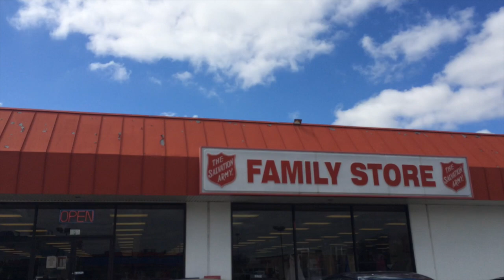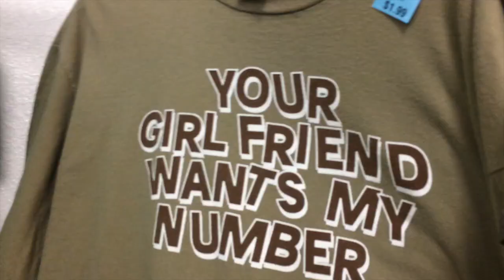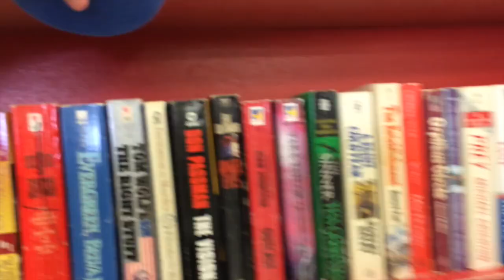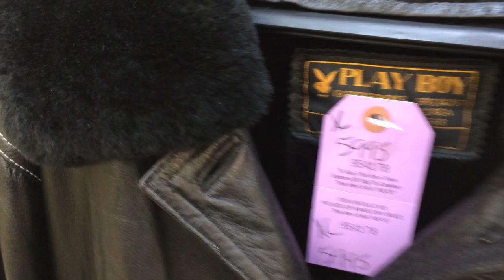Trip to The Thrift #26 Jordan 11s, Black Yeezis?! Vintage!!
Jaypee

Big John